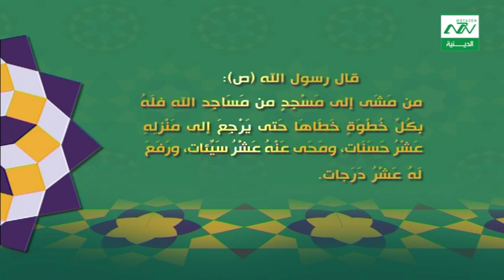أحاديث عن المسجد - بيت الله ...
عن رسول الله (صلى الله عليه وآله) قال: من مشى إلى مسجد من مساجد الله فله بكل خطوة خطاها حتى يرجع إلى منزله عشر حسنات، ومحي عنه عشر سيئات، ورفع له عشر درجات.
المصادر
عقاب الأعمال: 343.
من نحن ؟؟